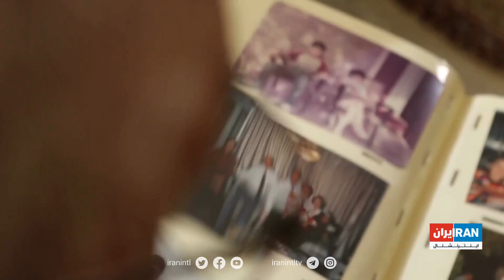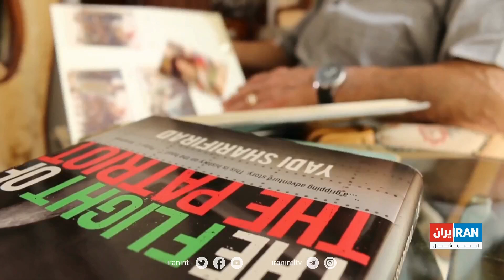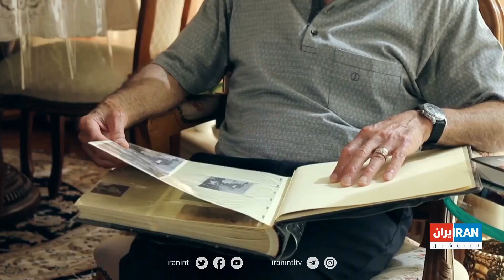خاطرات جنگ بر فراز آسمان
خلبان اولین عملیات هوایی در جنگ ایران و عراق، کسی که هم از دست نیروهای عراقی جان سالم به درد برد و هم از پای چوبه دار جمهوری اسلامی. گفت‌وگو با یدالله شریفی راد، خلبان سابق ارتش ایران